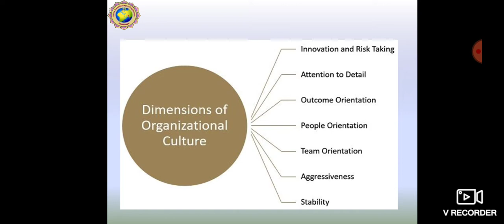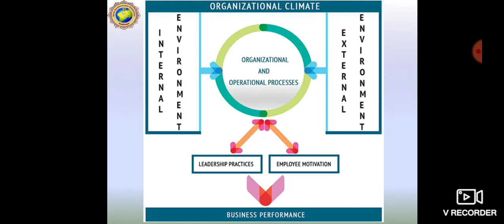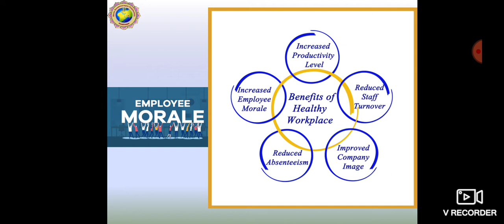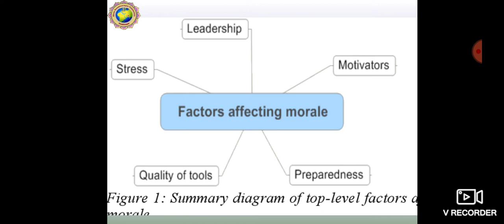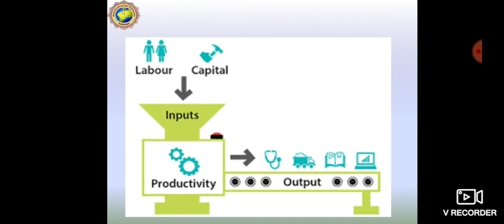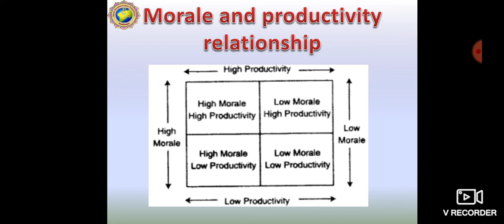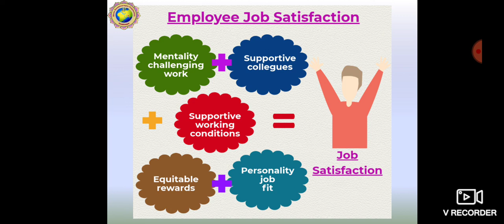IM LECTURE 8 CHAP 5